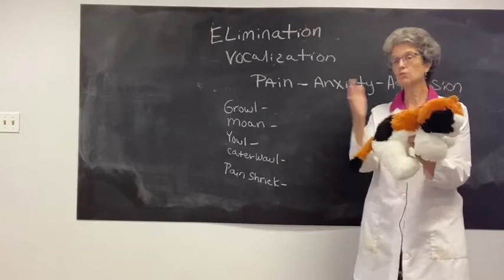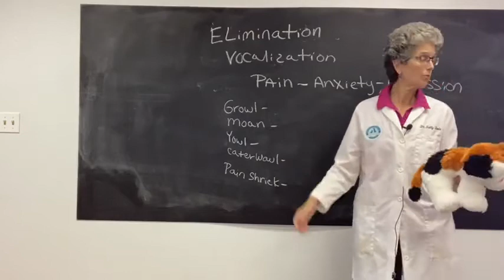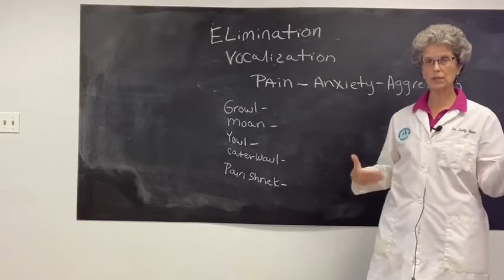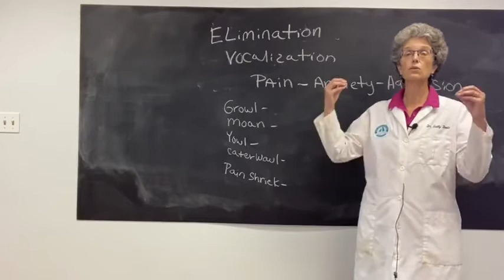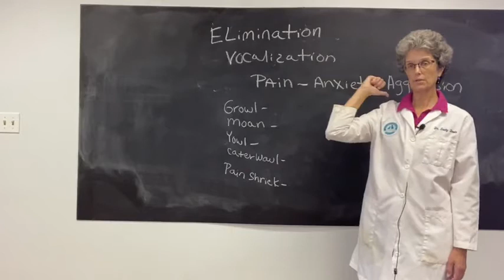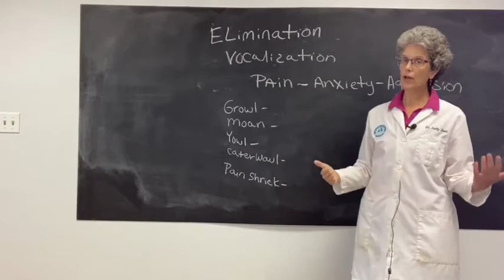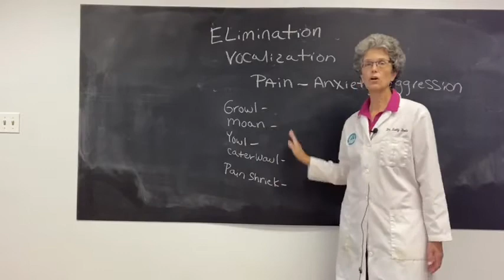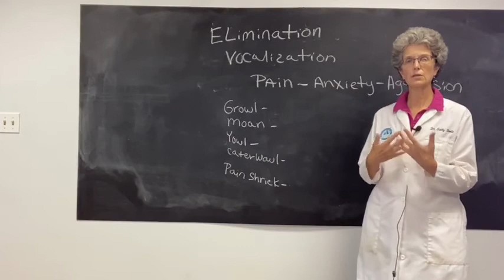feline vocalization when eliminating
Does your cat yowl, meow, caterwaul, or cry in pain when urinating or defecating?   Dr. Foote explains all the physical and behavioral reasons for this vocalization and how to share this information with your veterinarian to help your cat both physically and mentally to help correct the biggest behavior problem in cats.